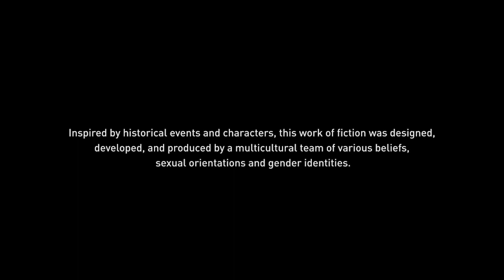Assassin Creed Mirage Walkthrough Gameplay Part 1 The Master Thief Of Anbar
Assassin's Creed Mirage is an action-adventure game developed by Ubisoft Bordeaux and published by Ubisoft. The game is the thirteenth major installment in the Assassin's Creed series and the successor to 2020's Assassin's Creed Valhalla.